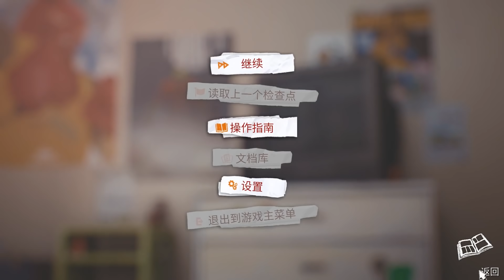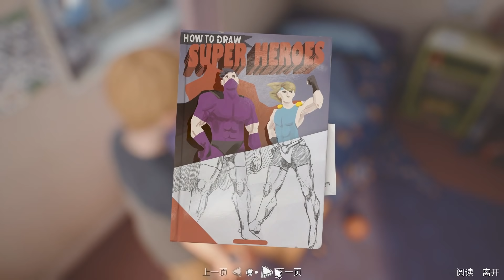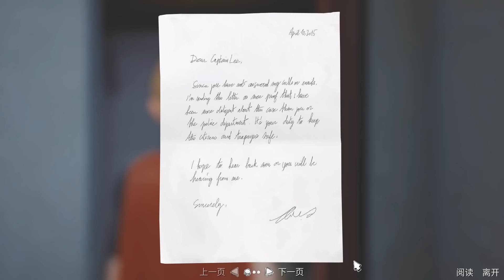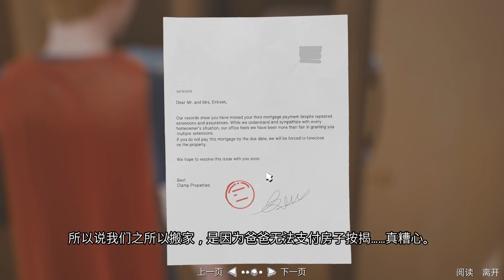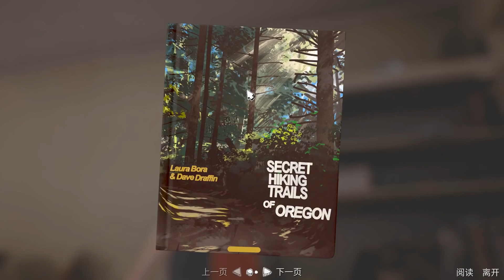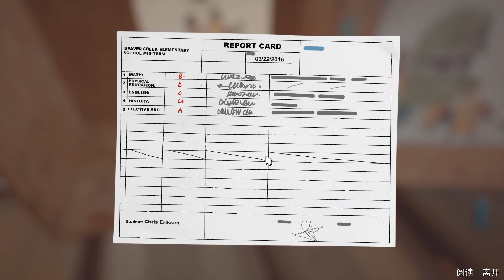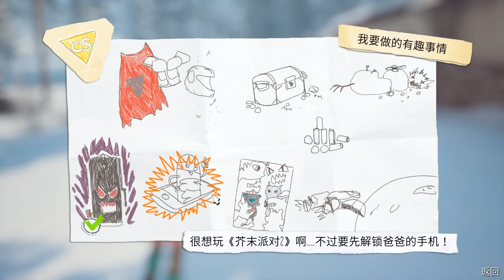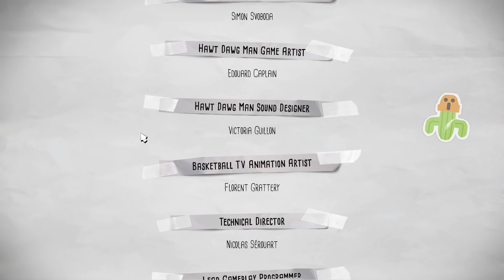【奇妙人生 2】這一次換你了，小夥子【虐心劇情】純真就是你的超能力 !!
Life is Strange 2 終於在幾天前推出了 !! 喜歡阿神玩這類型的Bob們，一起時間回朔到童年吧 !!

剪輯師 ➔ 阿神

Microphone ➔ AT2020
Keyboard ➔ Ducky 青軸
Mouse ➔ D.Va Razer Abyssus Elite